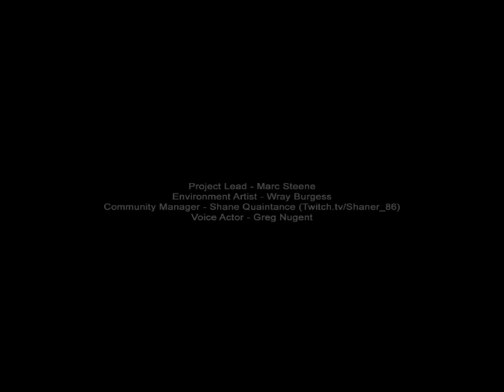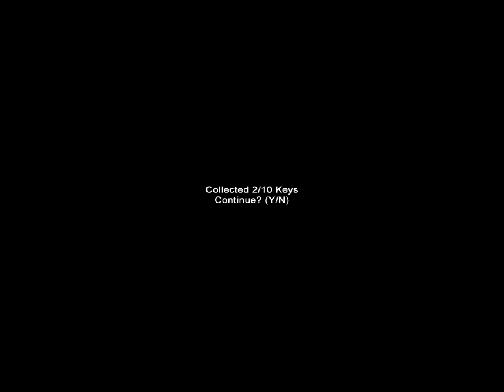Let's Play- Slender- Claustrophobia- With Eric- Part 1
Monday- StarCraft II
Tuesday- Portal
Wednesday- Age Of Empires 3
Thursday- Slender
Friday- Modern Warfare 3
Weekends-Extra Footage If Any